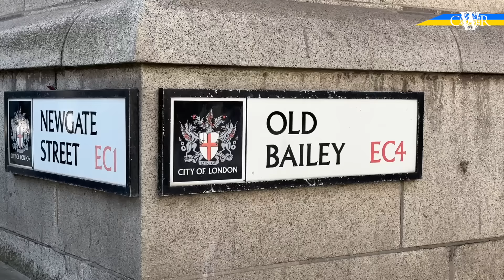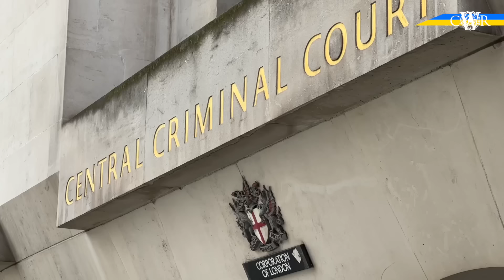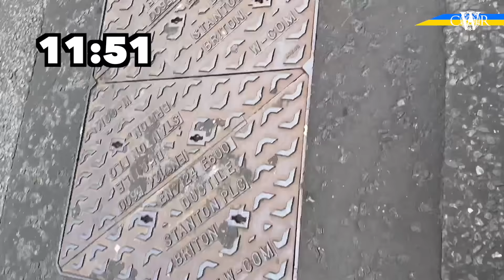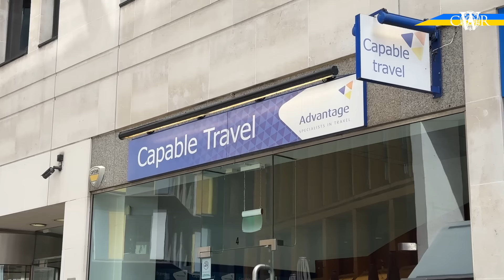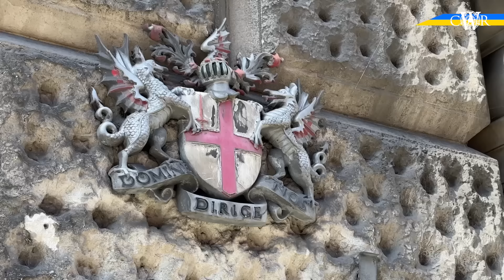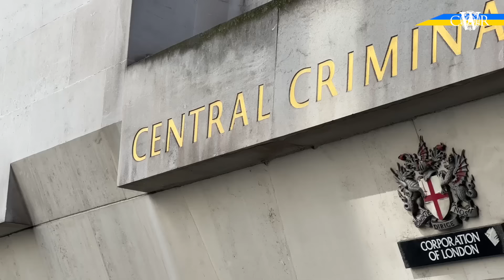直播新聞室20240524｜香港駐倫敦ETO涉間諜案 被告Trickett死後首次開庭＊袁松彪、衞志樑續獲准保釋 電子腳鐐獲撤銷＊明年2月Kingston開審＊中央刑事法庭極嚴謹 禁㩦電話、電腦入內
我們希望身處不同角落的香港人，仍然可以觀看由香港傳媒人製作的新聞節目，繼續關心時局。

《直播新聞室》不時加插Phone-in時段，觀眾可以透過網上Link加入或者在Live Chat box，就不同時事、生活發表意見及討論。

📌YouTube觀眾留意：

YouTube「Super Thanks」功能，每條片標題下都有「Thanks」按掣，可以按自已意願表示支持🙇🏻‍♂️

內容方面，NewsPost《新聞傳送》在Patreon每日準時獨家放送，世界各地香港人都能夠接收資訊。